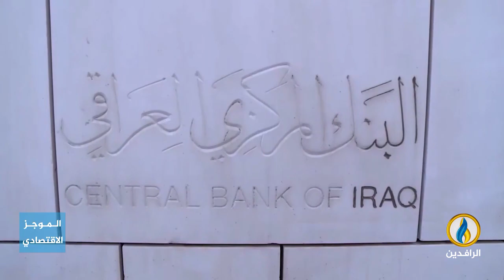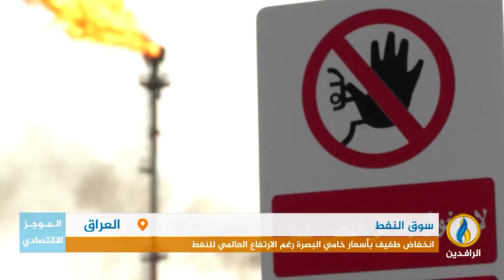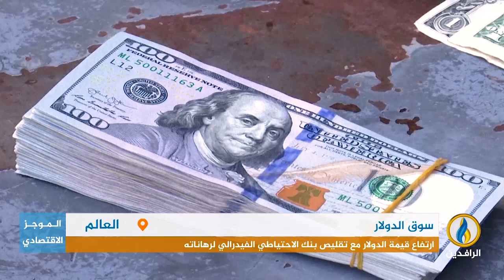أبرز الأخبار الاقتصادية على قناة_الرافدين ليوم الثلاثاء في